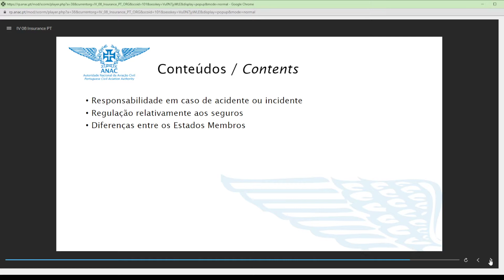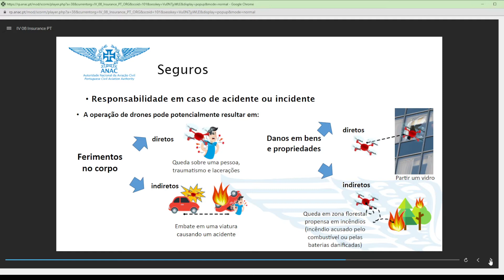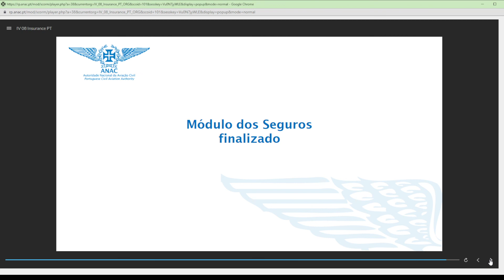CURSO A1 - A3 - SEGUROS - ANAC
PLATAFORMA ELETRÓNICA DE FORMAÇÃO E EXAMES À DISTÂNCIA DE PILOTOS REMOTOS - ANAC